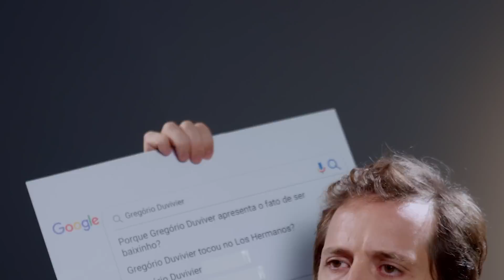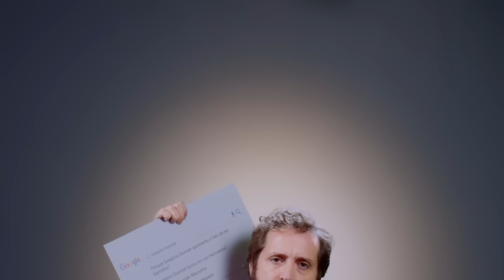MAIS UM: AUTOCOMPLETE COM GREGORIO DUVIVIER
Gregorio Duvivier encara tudo que a Internet mais quer saber sobre ele e responde às questões mais buscadas no Google com seu nome, mostrando que é gente como a gente: com um ego frágil e muita vontade de esconder seus privilégios.

ELENCO
Gregorio Duvivier

ROTEIRO
Gregorio Duvivier
Gabriel Esteves

DIREÇÃO
Caito Mainier

Konekto
Josniel Rodriguez